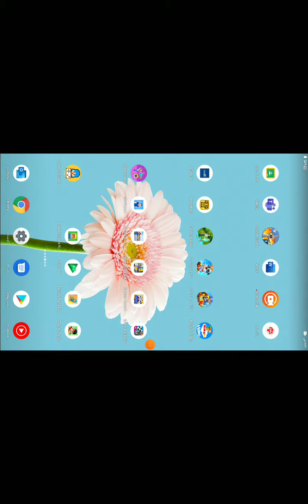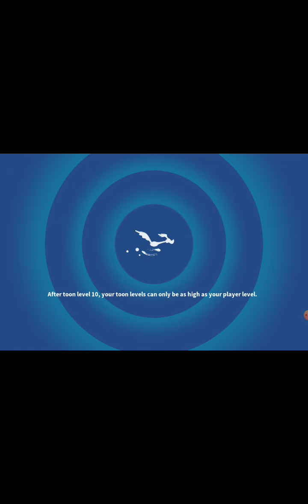world of mayhem loony toons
in the world of mayhem there are enemies on the world the heroes can stop the enemies